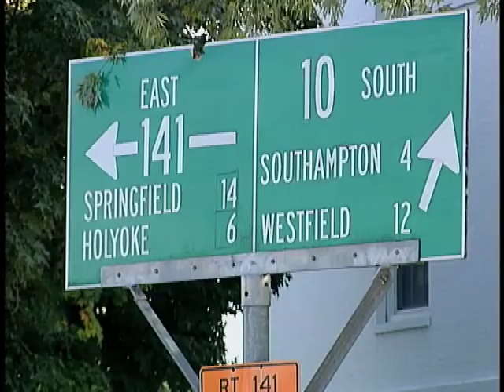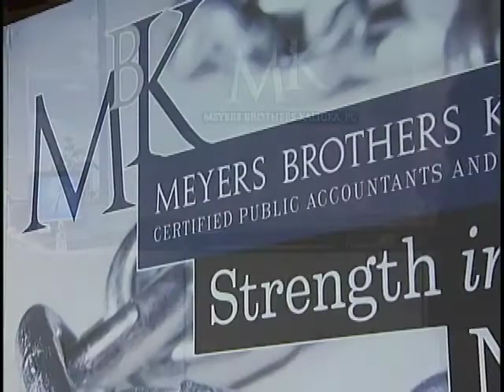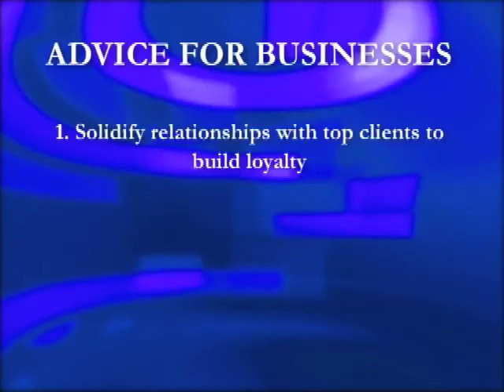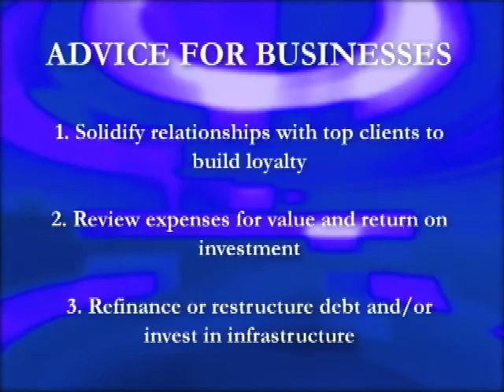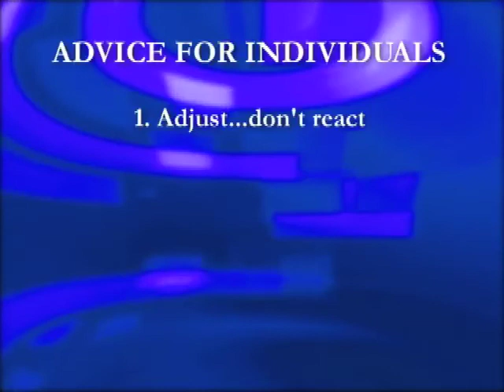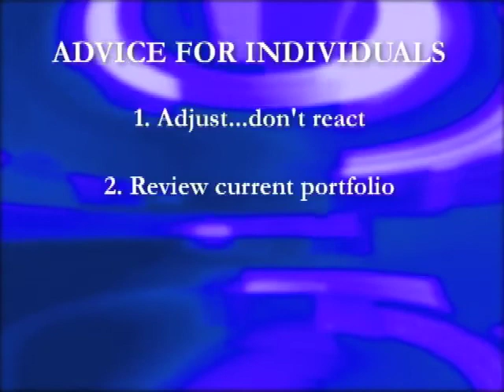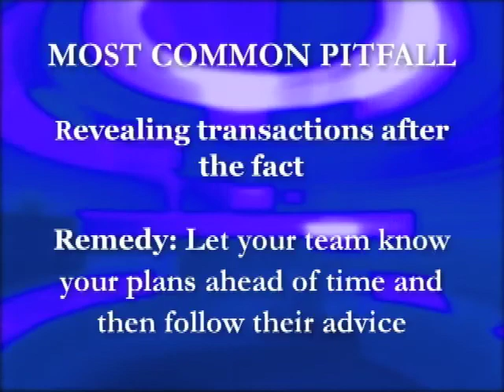Meyers Brothers Kalicka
Keepers of the books, this accounting team has all their bases covered - especially when it comes to small business.